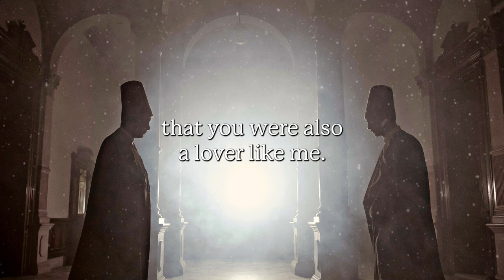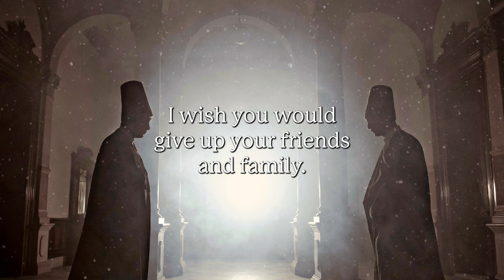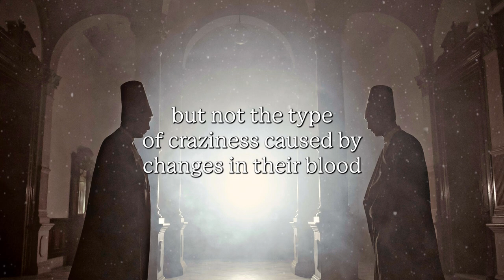Mystical Rumi Poem - Divan-e Kabir Vol. 5 Verse 1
Mawlana Jalaladdin Mohammad Balkhi, popularly known as "Rumi", is a 13th century Sufi poet.

His poems have touched the hearts of over a billion people.

Voice: Adam Siddiq
Translation: Nevit O. Ergin

For more Rumi poetry...